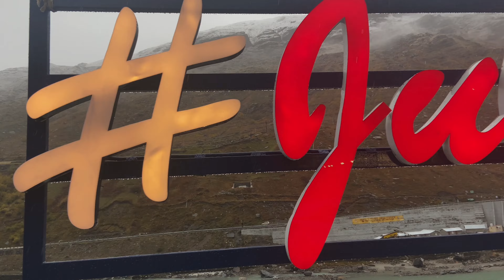Atal Tunnel, Rohtang | Rohtang Pass | Manali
Atal Tunnel (also known as Rohtang Tunnel)[1] is a highway tunnel built under the Rohtang Pass in the eastern Pir Panjal range of the Himalayas on the Leh-Manali Highway in Himachal Pradesh, India.[1][2] At a length of 9.02 km, it is the longest highway single-tube tunnel above 10,000 feet (3,048 m) in the world when completed and is named after former Prime Minister of India, Atal Bihari Vajpayee.[3] With the existing Atal Tunnel and after the completion of under-construction Shingo La Tunnel, which is targeted to be completed by 2024, both the Leh-Manali Highway and the Nimmu–Padum–Darcha road routes will become all-weather roads.